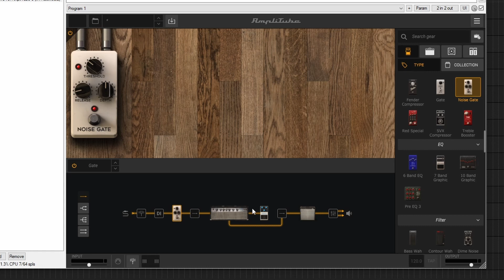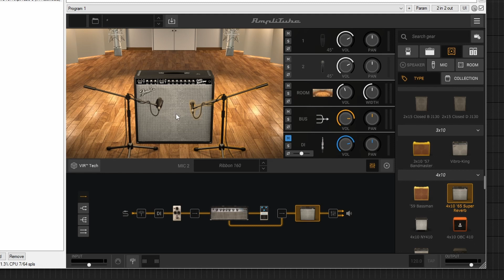PEDAL OF THE DAY! MOSKY BROWN DISTORTION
In today's video I am checking out the Mosky Brown Distortion pedal.
This pedal is a Marshall in a box type pedal emulating the sound of a Marshall amp. Let's check it out and see what it sounds like!
Take care and keep on Rocking!